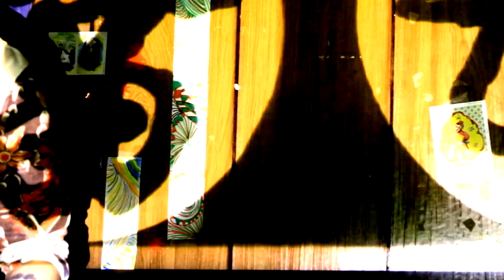Cinturon Negro Live 2015